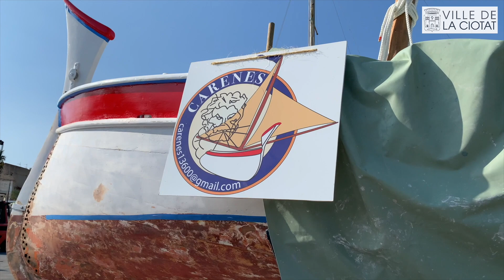Patrimoine | Le Ciotaden toujours à flots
L'association Carènes La Ciotat a remis en état le "Ciotaden" une réplique d'un bateau du XIXème siècle.

Caractérisé par la forme singulière de sa carène, lui permettant d'optimiser sa vitesse, ce type de barque inventé à La Ciotat s'appelle ciotaden.